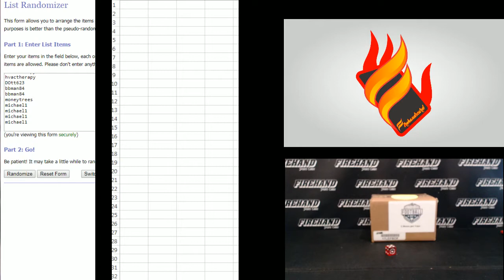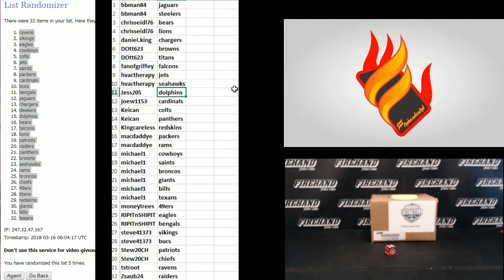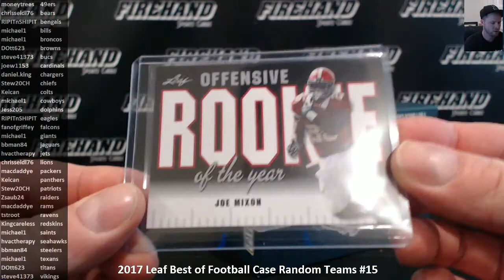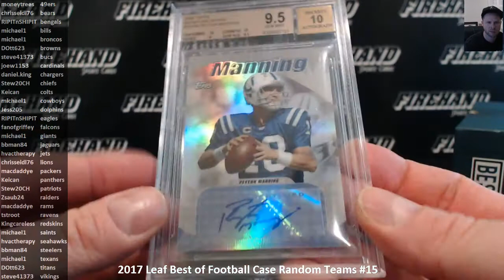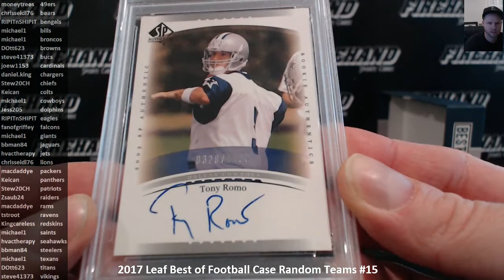2017 Leaf Best of Football Case Random Teams #15 ~ 3/15/18